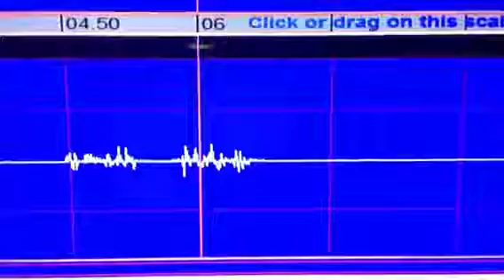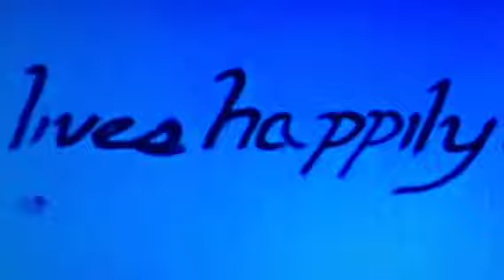Helil = Lilith the Goddess of 1000 Names